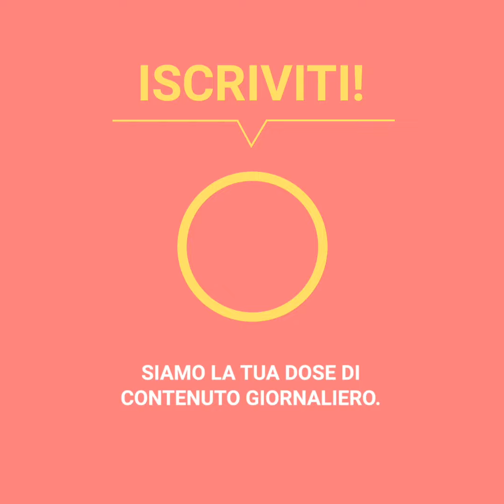L’hanno accusata di aver finto la sua amputazione per richiamare l’attenzione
Cherie Louise è una bellissima modella che ha particolare successo sui social media. Tuttavia, c'è qualcosa che la distingue dalle altre: non ha la gamba sinistra o parte del bacino. Nonostante ciò, è una ragazza estremamente sicura di sé con una promettente carriera da modella. Tuttavia, molti le hanno rivolto una terribile accusa: assicurano che c'è qualcosa di strano nelle sue foto. A quanto pare, avrebbe modificato le immagini per fingere la sua amputazione e attirare, in questo modo, l'attenzione. Cherie ha messo a tacere tutti con una storia straziante.